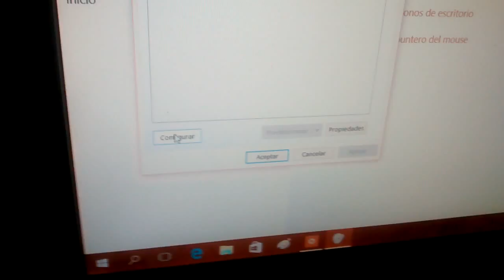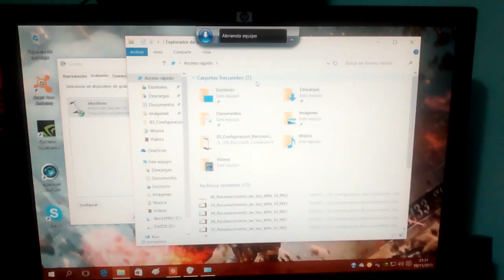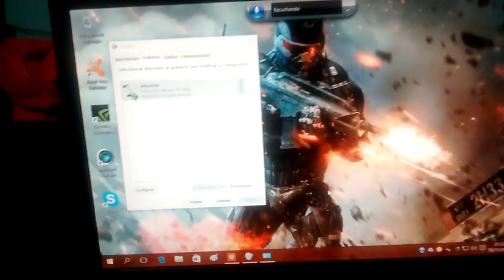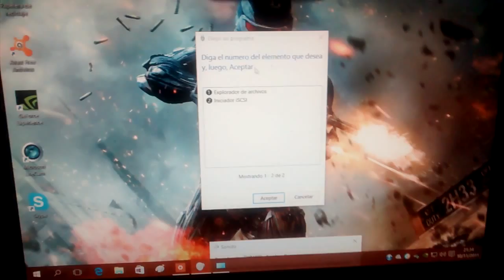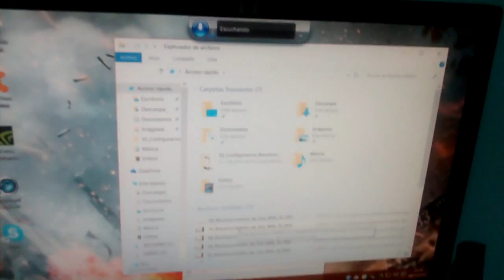Reparación de PC HP Pavilion a6311la de Marcos Zitelli - VIDEO #11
Configuración del Reconocimiento de Voz en Microsoft Windows 10 PRO 64 Bits Español ejecutándose en el viejo equipo Hewlett-Packard HP Pavilion a6311la de mi amigo: Marcos Zitelli